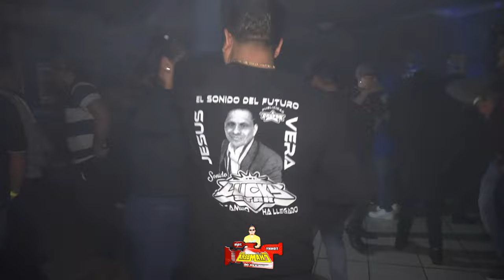ASI TOCO EL MAESTRO DE MAESTROS ( SOLA YO ME QUEDE )SONIDO POTENCIA LATINA CLUB CORONITA NEW JERSEY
ATT.